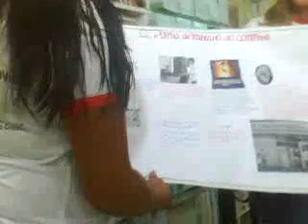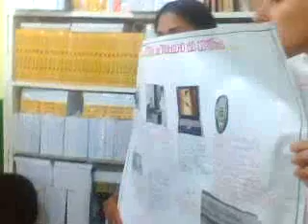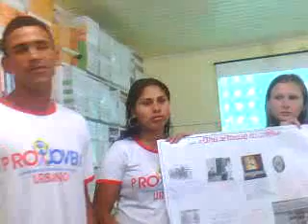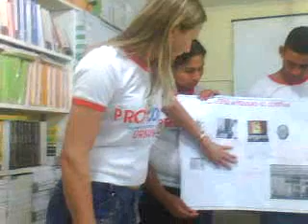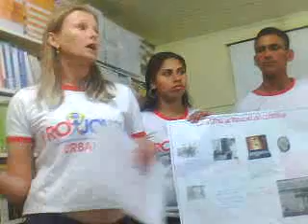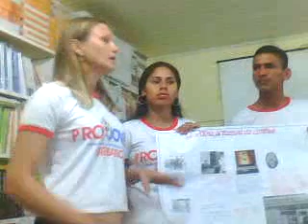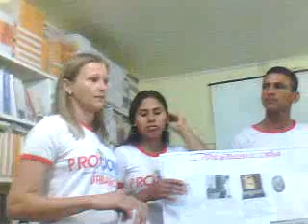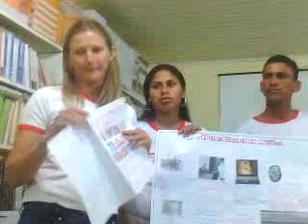MOV0064A.3gp (13)_toWMV.wmv